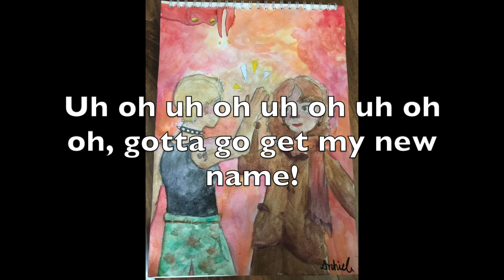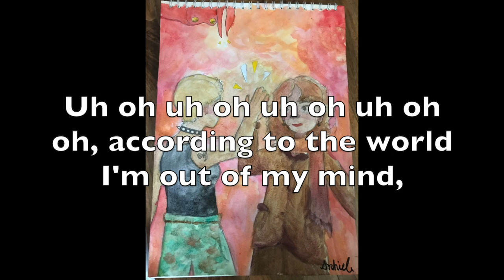transition transmission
Violet and Louise joke about why they're trans